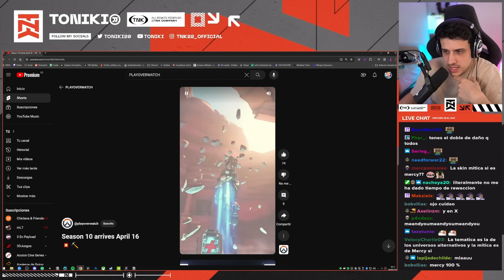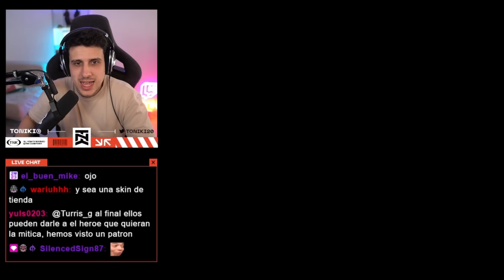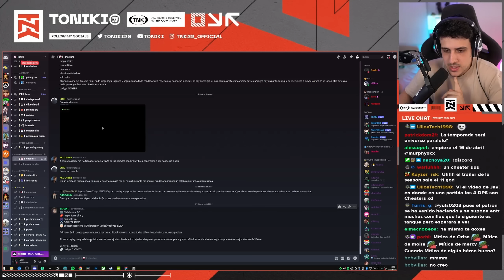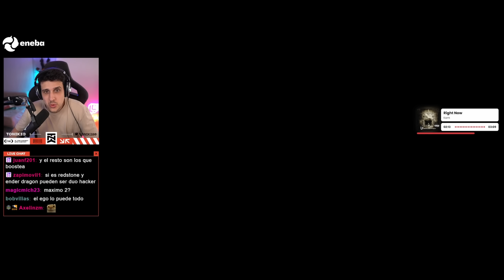ASÍ SE VE UN GRUPO DE HACKERS EN ORO!! (Overwatch 2)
9h en México y Perú
11h en Argentina
10h en Chile

📽️ Carla